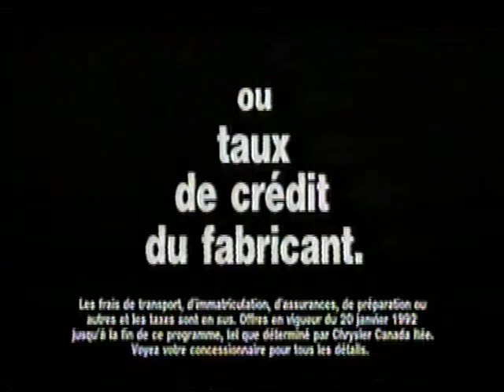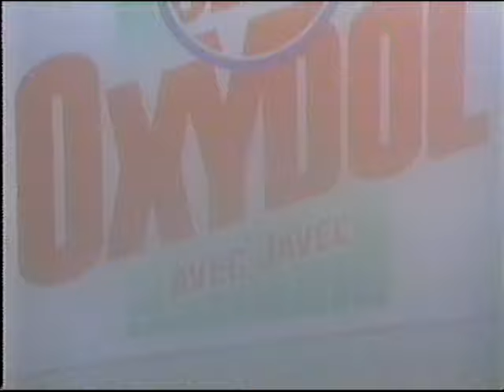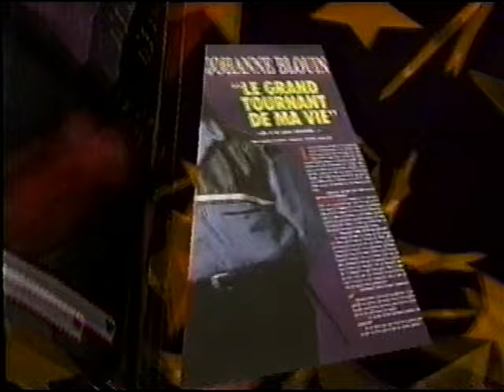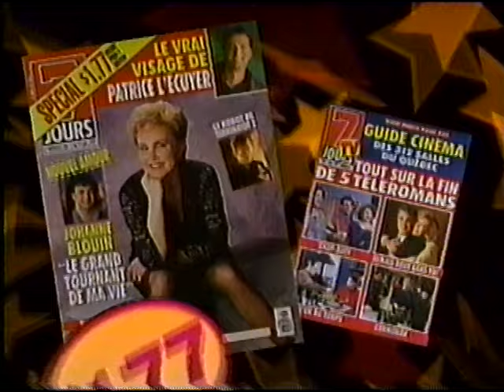L'or du temps (1991)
Téléroman de Réal Giguère avec Luis de Cespedes, Brigitte Morel, Robert-Pierre Côté, Michel Langevin, Normand D'Amour, Macha Grenon, Patrick Huneault, Carole Chatel, Roger Léger, Richard Niquette, Diane St-Jacques, Marie-Josée Longchamps, Louis Lalande, Marie-Claude Brault et Chrystiane Drolet.